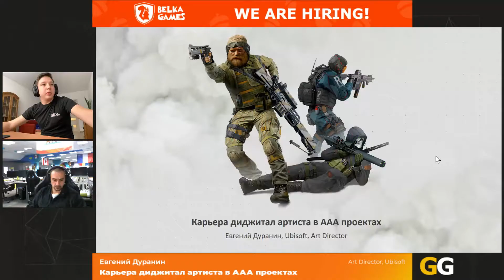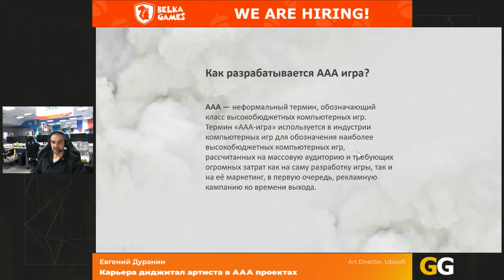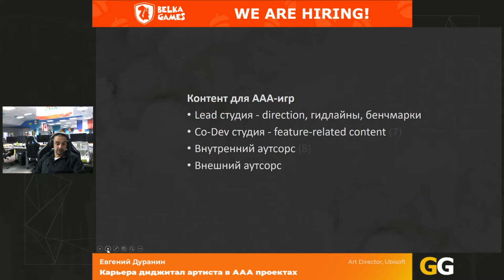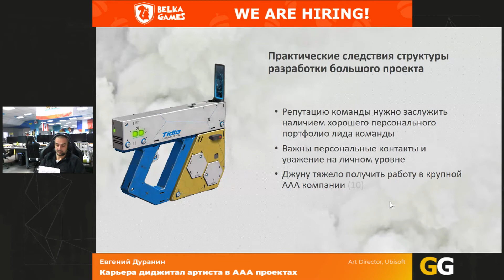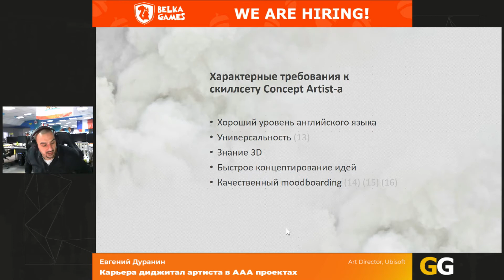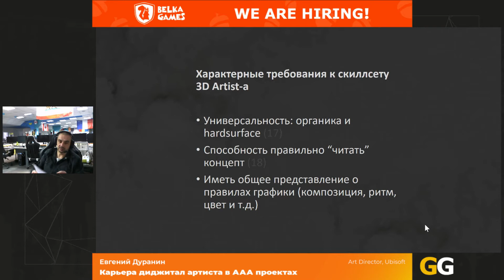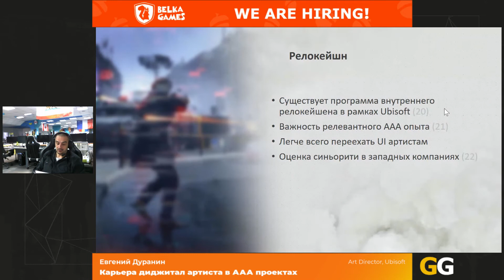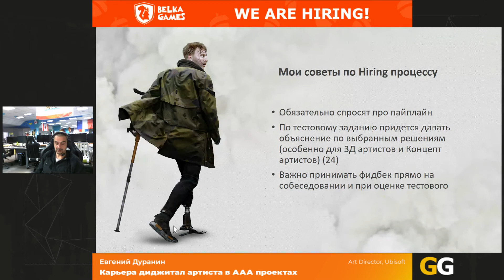Евгений Дуранин - Карьера диджитал артиста в ААА проектах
Евгений Дуранин
Art Director
Ubisoft

Обзор работы арт отдела на ААА проекте. Карьера артиста, вопросы релокейшена, процесс найма сотрудников и необходимый скиллсет.